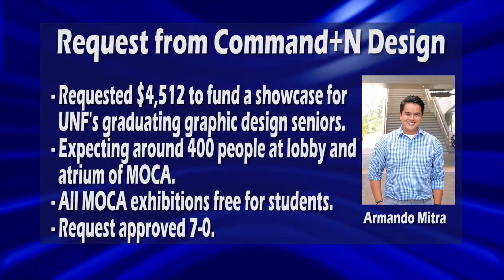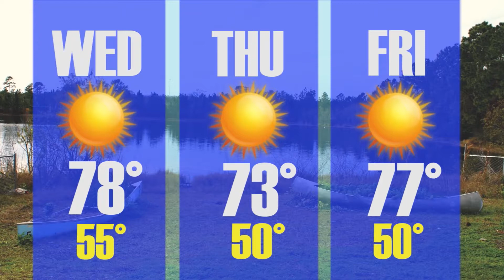Spinnaker News 10-22-14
Spinnaker Television's daily news show from Wednesday, October 22, 2014.